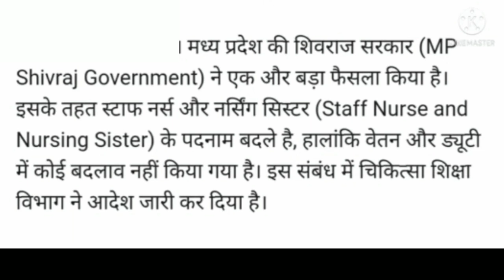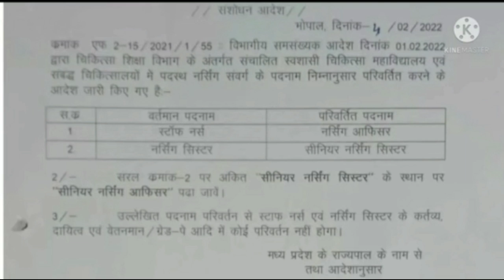CM शिवराज सिंह का एक और बड़ा फैसला। इनके पदनाम बदले। आदेश जारी ।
AmazingSmriti Another big decision of CM Shivraj Singh. Changed their names. Order issued.

समस्त कर्मचारी, शिक्षक व शिक्षा संबंधी सभी प्रकार की जानकारियों के लिये इस ग्रुप से जुड़े और अपने साथी शिक्षकों को भी जोड़े । धन्यवाद 🙏